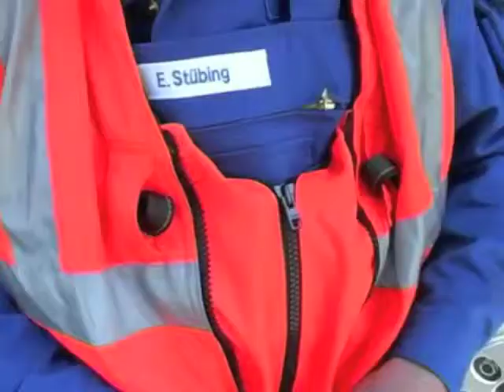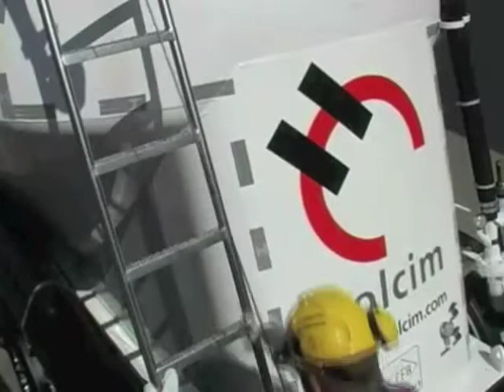Modum Safety Rail